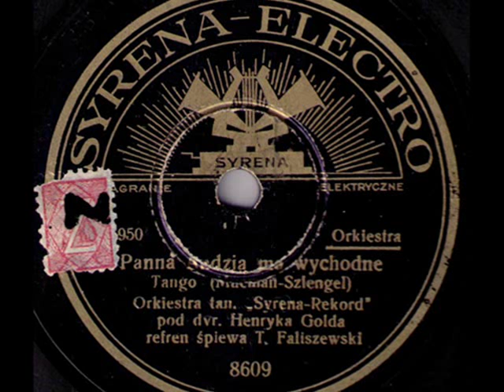Old Polish tango: Tadeusz Faliszewski & Ork H.Golda - Panna Andzia ma wychodne, 1936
Tadeusz Faliszewski & Ork. Henryka Golda – [Dziś] Panna Andzia ma wychodne, Tango komiczne (Today, Miss Andzia Has Her Day Off) A Comedy Tango, Muz.: B.Mucman – Tekst: W.Szlengel, Syrena-Electro 1936 (Polish)

NOTE: This funny song was an immense hit in Poland during a few years before 2nd WW – and so it’s still today. It was sung and recorded by many pre- and post-war singers, and is still played by pavement wandering orchestras, especially in Warsaw. It’s melody, reminding of a sort of an underworld apache tango – and, beyond all, the absolutely masterpiece text written by poet Władysław  Szlengel (who was murdered by the Germans in Warsaw during the Holocaust) – have met here to create an evergreen, one of  Polish song classics in the  anthology of popular urban song. The lyrics are three stanzas, divided by the refrain: “Today, Miss Andzia has her day off  - today it is she who is a great lady. Today, she has – like the lady - a fashionable feather attached to her hat and she goes out to the ball!”.

With a fabulous sense of humor and sense of the detail, Szlengel describes first: the careful way she prepares herself to walk out, and to make her looks “exactly like the lady’s”. Then, when her boyfriend Joseph comes - all dressed up in a tux and wearing the yellow leather shoes - he brings the jam-stuffed doughuts instead of the flowers, saying at the door: “Yes…no…for sure, ladies also happen to be hungry…”. Then, they go out to a trendy dance venue – in this song, ofcourse it is Adria – where, in the end, Andzia meets her lady, who almost faints seeing her maid on Adria’s dance floor, enjoying herself with Joseph in his yellow shoes.

Considering the house maid’s name “Andzia” (it’s a diminutive from Polish “Wanda”), I was thinking for a while, which English servant’s name would be equivalent to it? Perhaps - Minnie? Or Betty? Fanny? Frankie? Peggy? Hundreds of possibilities…I hope, you will enjoy this old Polish gem.